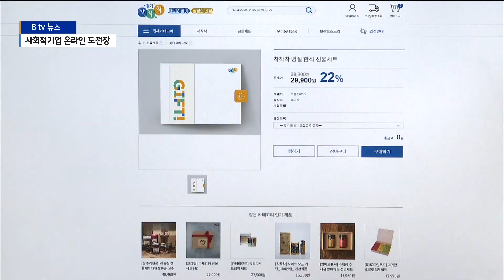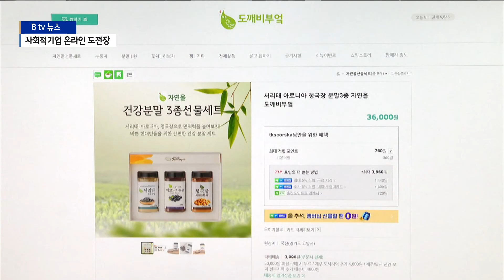[경기]늘어나는 온라인 시장...사회적기업도 도전장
코로나 이후 온라인을 이용한 거래가 대세를 이루고 있는데요.

그동안 판로 확보가 어려웠던 도내 영농조합이나
사회적기업에게도 새로운 기회가 되고 있습니다.

이번 추석엔 처음으로 명절 선물세트를 선보이고
온라인 판매를 시작했는데 반응이 좋았다고 합니다.

경기도 주식회사가 올해 처음 선보인 추석 선물센트입니다.

지역 농산물을 이용한 가공 식품과 사회적기업이
생산한 제품을 묶어서 3만 원 이하의 상품을 구성했습니다.

제품 경쟁력과 함께 최근 관심이 높은 착한 소비를 전면에
걸고 선물세트 시장 공략에 나선 겁니다.

[태준 / 경기도주식회사 유통실장]
"사회적기업부터 노인 일자리 생산품까지 사회적 가치 생산품으로써의
착착착의 이름으로서 선물세트를 만든다면 도민들에게
더 많은 가치를 제공할 수 있을 것이라고 생각을 해서
선물세트를 기획하게 되었습니다."

판매 방식은 인터넷을 선택했습니다.

진입 장벽이 높은 대형 마트 대신 코로나 이후 관심이 높아진
인터넷 방송을 이용해 직접 판매한다는 전략입니다.

최대 50% 할인된 가격을 내걸고 개그맨 등 전문 진행자와
판촉전에 나서기도 했습니다.

[윤성호 / 개그맨 (라이브 커머스 진행자)]
"너무나 좋은 추석 선물을 저렴한 가격으로 많은 분들에게
접할 수 있게 해드려서 너무나 의미가 있는 것 같아요,
저한텐 너무 뜻깊고 제가 함께한다는 것, 저 개그맨 윤성호가
함께 한다는 것 자체가 너무나 영광입니다.”

농산물 판매도 온라인을 중심으로 빠르게 이동하고 있습니다.

경기도농업기술원은 추석을 맞아 처음으로 농산물 온라인 판촉
행사에 나섰습니다.

농산물은 물론 가공식품까지 농가나 영농조합이 만든
70여 개 제품이 온라인을 통해 선보였습니다.

농업기술원은 비대면 직거래를 늘리기 위해 인터넷 판매 교육을
실시하기로 하고 콘텐츠 진흥원 등 관련 기관과 협력을 강화하고 있습니다.

[김산 / 경기콘텐츠진흥원 팀장]
"코로나19로 장기간 어려움을 겪고 있는 도내 농가와
소상공인의 지원을 위해 경기도 산하의 전문기관 세 곳이 힘을
함께 모았다는 점에서 남다른 의미가 있을 것 같습니다."

경기도는 앞으로 농민들이 직접 방송을 통해 상품을 소개하고
판매할 수 있도록 스튜디오 등 시설을 마련하고
통신 판매업 등록 등 행정 절차를 지원할 계획입니다.

[영상 정요한]

박일국기자, 사회적기업, 코로나19, 영농조합, 추석, 선물세트